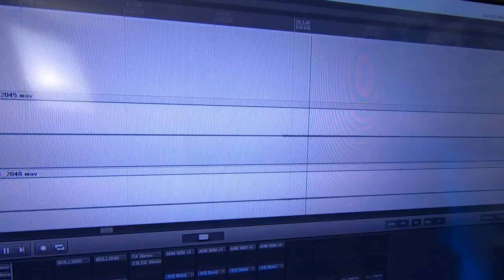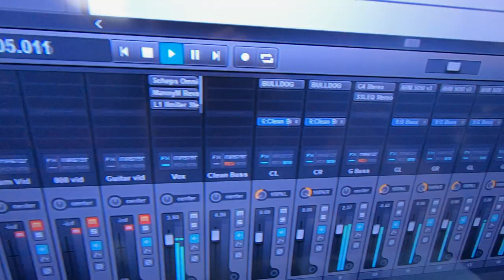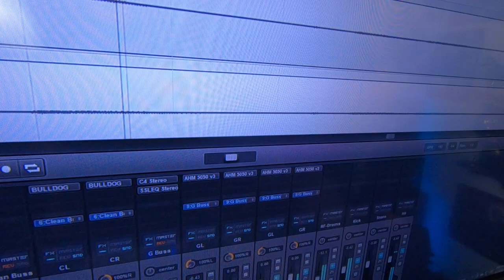Continuation Original Song Guitar Playthrough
Welcome to Pirate Studios, Here we perform cover songs and original songs, and check out cool recording related gear.
Our goal is to grow into a successful media company where we can fund efforts to heal those suffering with mental health, homelessness, and drug abuse, with the power of Jesus Christ. Please help us help others and together we can save so many who are lost.